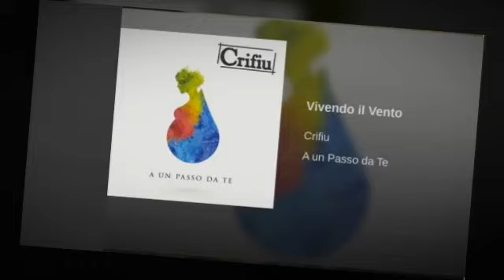Crifiu - Vivendo il Vento